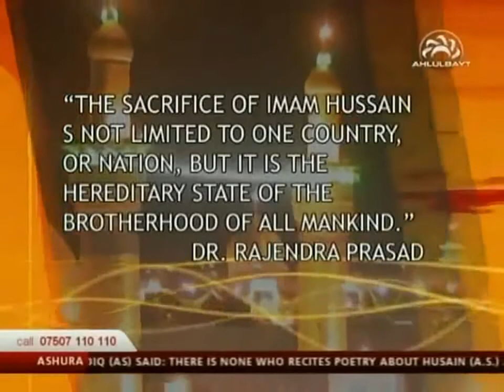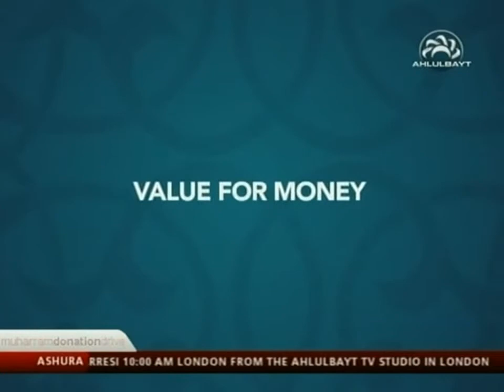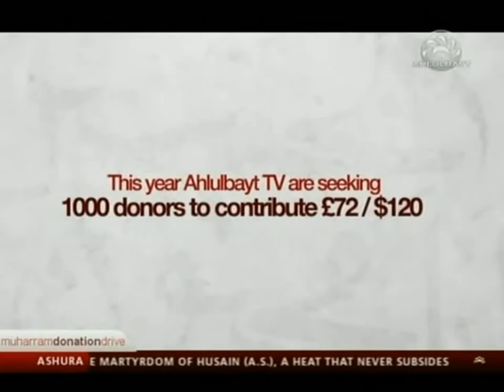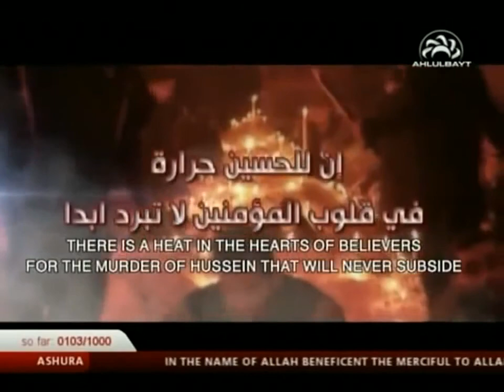Ex-Christian Borther from Switzerland 🇨🇭 Converted to Shia Islam (The Right Path)